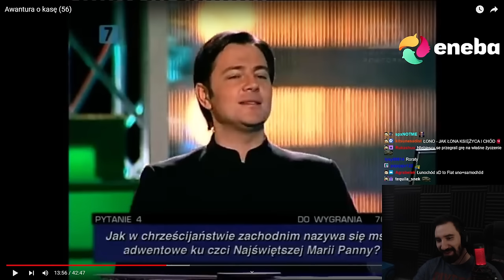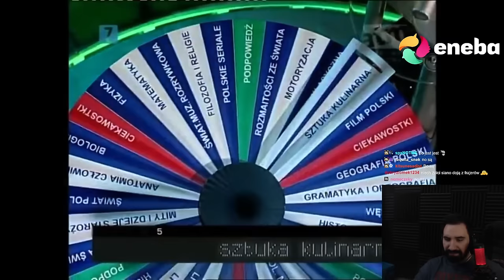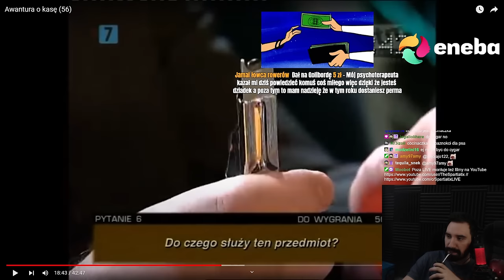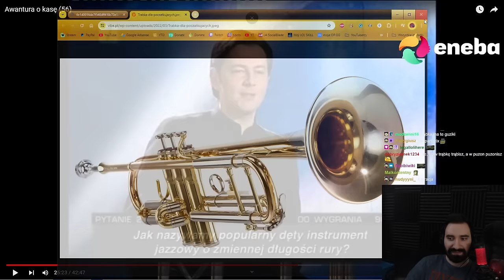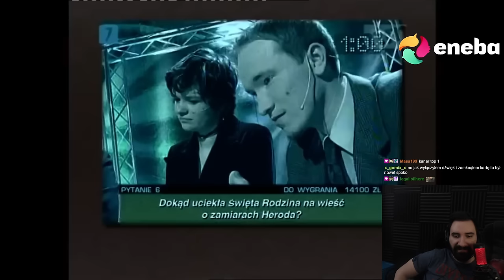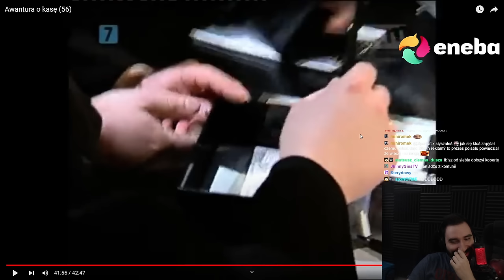NAJOSTRZEJSZA LICYTACJA CZARNEJ SKRZYNKI JAKA BYŁA 😱 | Oglądam AWANTURA O KASĘ 56